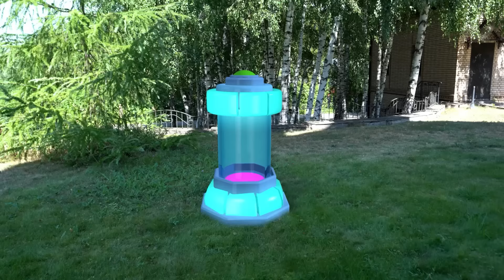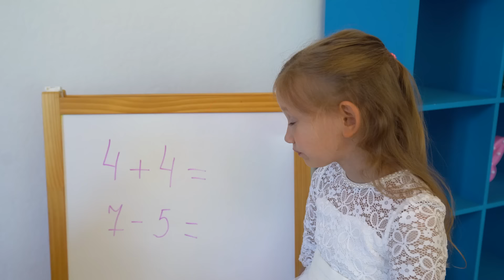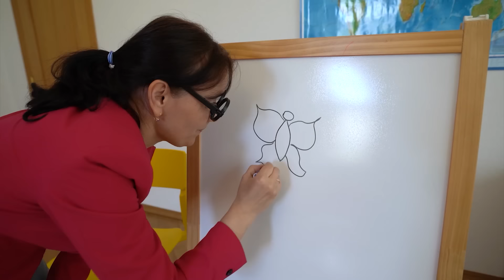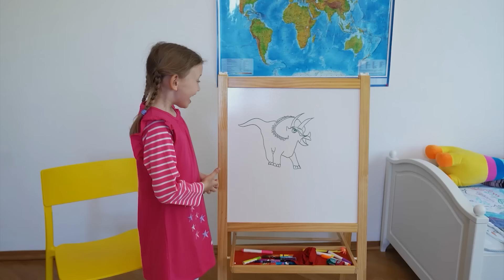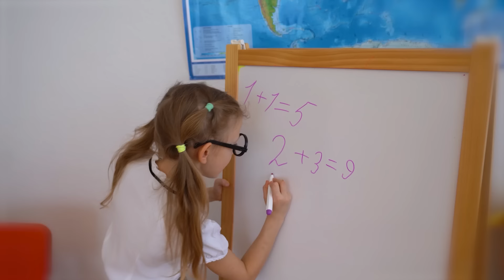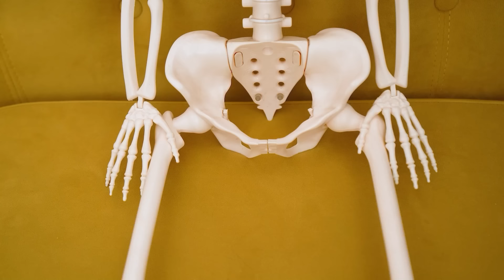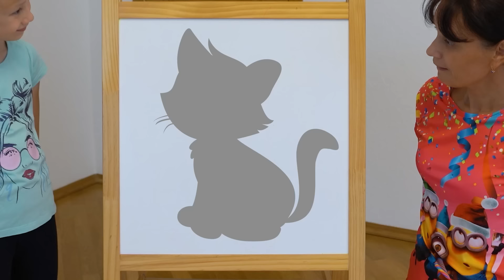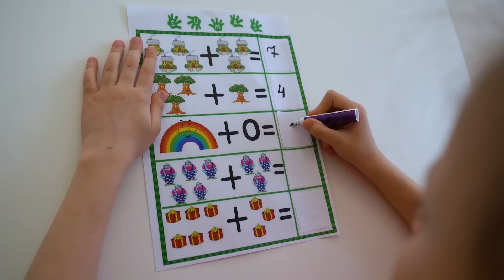Alena build playhouse to hide frome Thief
Alena has to build playhouse to hide from thief. Alena pretend play with mom.

Hello Guys. Welcome to Chiko TV channel !!
Join us today, Alena and Pasha are waiting for you !